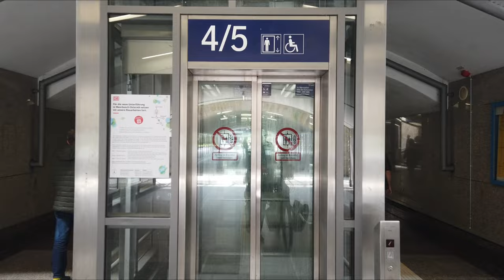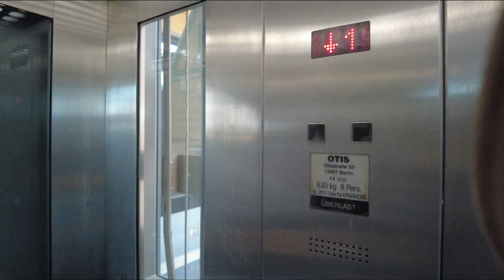Von Goch zu den Maasdünen, Arcen und Walbecker-Spargel...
Hallo zusammen,
am 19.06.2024 eine sehr schöne Radtour ausgehend von Goch zu den Maasdünen. Parallel zur Maas immer durch die Maasdünen ging es bis zum Örtchen Arcen an der Maas, wo es auch ein großes bekanntes Schloss gibt. Ab Arcen dann wieder in Richtung Deutschland nach Geldern. Und ob ich noch Sparkel bei Walbeck bekommen habe, das seht ihr alles im Video. Das alles mit dem Deutschlandticket.

Videobearbeitungssoftware "Wondershare"zusammengestellt